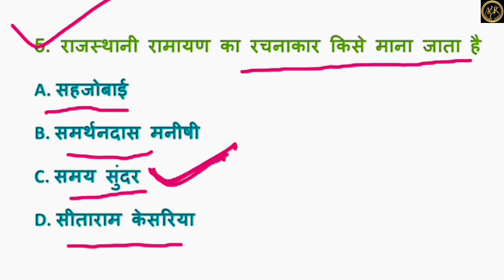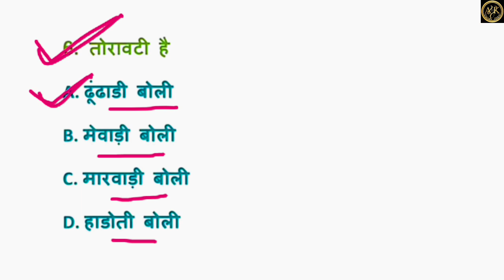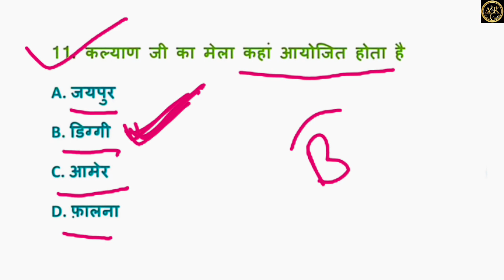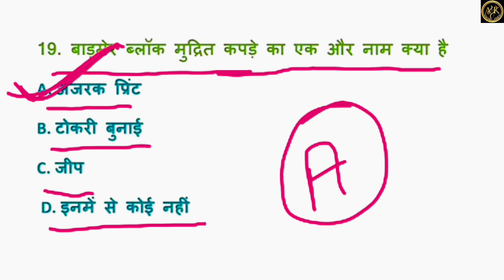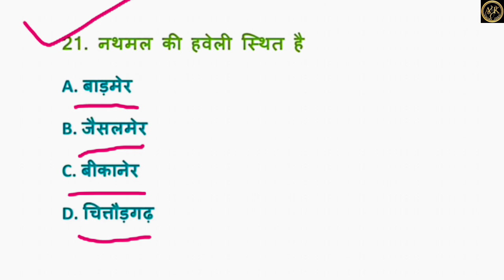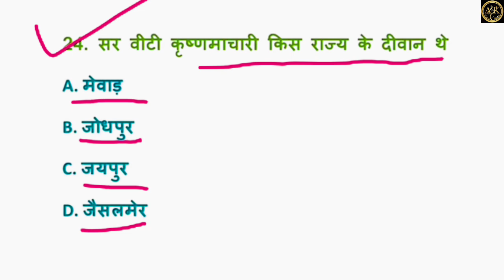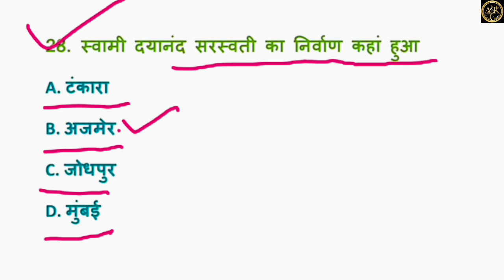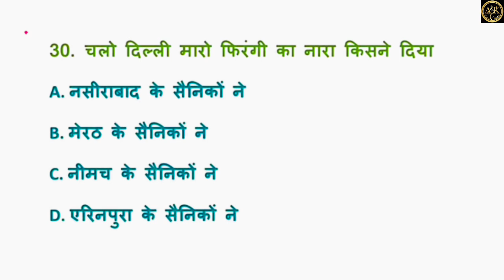CET 2024 Online Classes | CET 2024 Model Paper | 01|Cet 2024 Form Date | CET 2024 Classes By AJAYSIR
CET 2024 Online Classes | CET 2024 Model Paper | 01|Cet 2024 Form Date | CET 2024 Classes By AJAY SIR

Rajasthan CET 2024 | Rajasthan Cet India gk | CET Model paper | CET Important questions 2024 | Cet

अगर आपको यह वीडियो अच्छा लगा तो लाइक और कमेन्ट करें ताकि हमे मोटिवेशन मिले अधिक वीडियो बनाने के लिए और शेयर करे जरुरतमंद विद्यार्थियों को जो निःशुल्क शिक्षा लेना चाहते

cet,
cet rajasthan
cet classes,
cet latest update,
cet preparation,
rajasthan 12th level cet syllabus, cet Idc syllabus 2022,
rsmssb Idc vacancy 2022 new update,
rsmssb cet 12th level syllabus, cet syllabus 2022,
cet syllabus,
cet rajasthan 2022,
cet rajasthan
cet 12th,
cet online classes, cet classes online, cet online classes 2022, rajasthan,
cet notification 2022 latest news, rajasthan cet 2022,
cet new vacancy 2022, cet new vacancy, rsmssb new vacancy, rsmssb new vacancy 2022, rajasthan cet new vacancy CET Exam Date 2022, CET Classes Online,
cet preparation,
cet eligibility,
cet salary,
cet syllabus,
rajasthan cet क्या है,
rajasthan cet,
Rajasthan cet computer
rajasthan cet computer classes
rajasthani cet computer syllabus
cet computer CLASSES
computer for cet